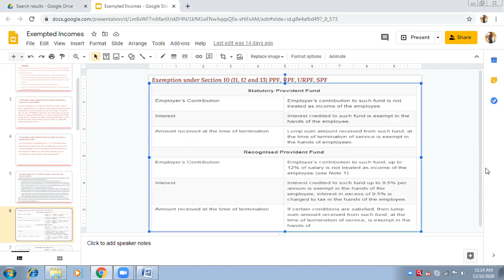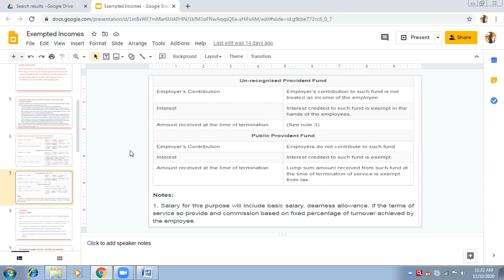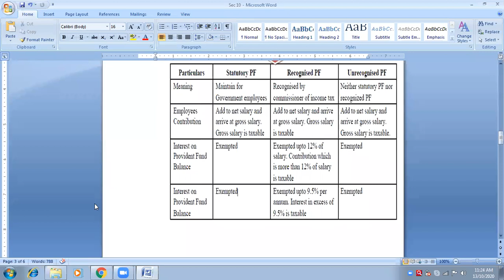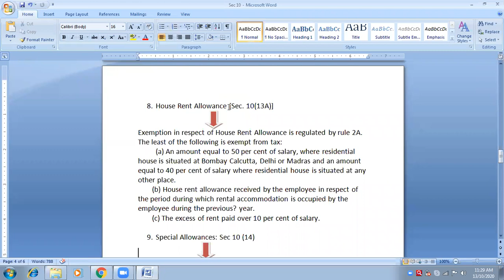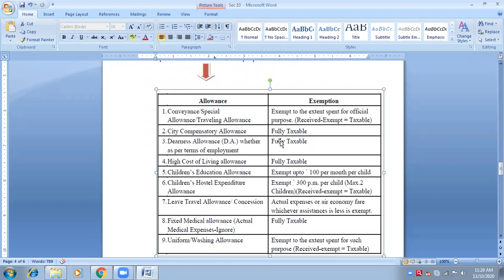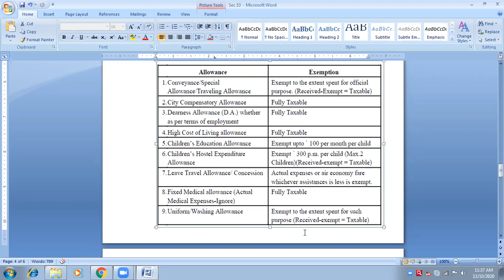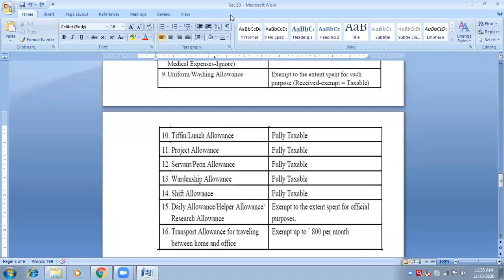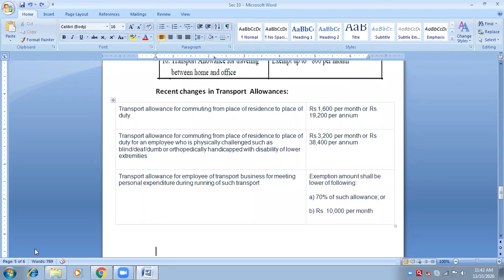13 Oct, 2020 Income from Salary (Exempted Salary Incomes) (2)